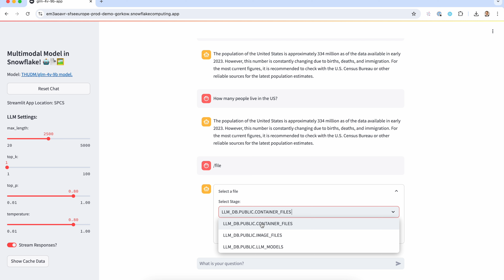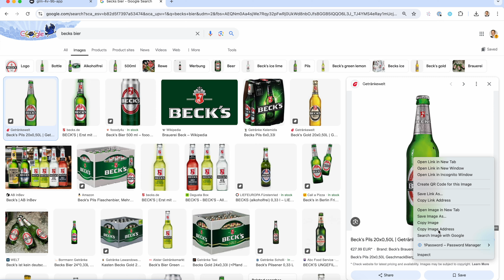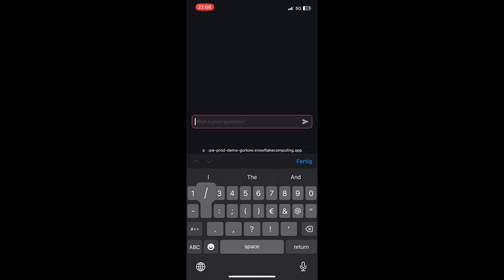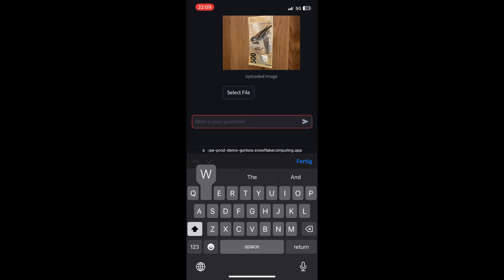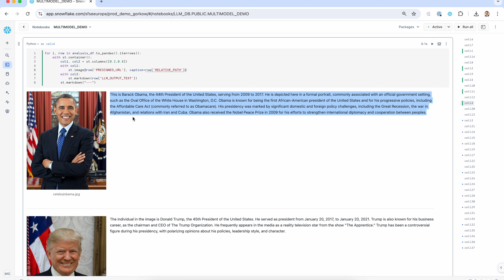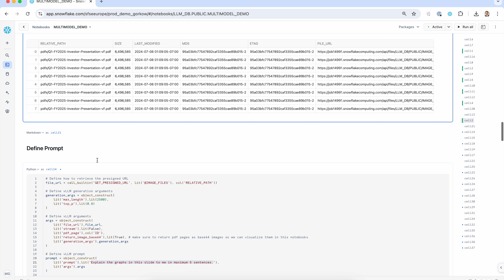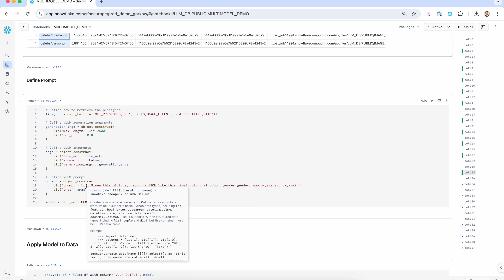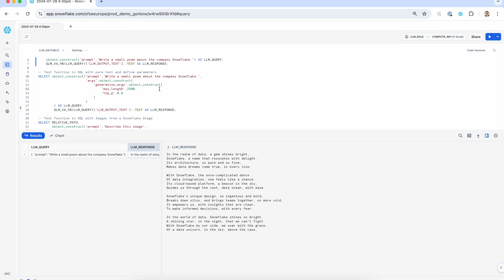Hey Snowflake, describe this image! Multimodal Models in Snowflake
Imagine having the ability to run open-source multimodal models securely within your Snowflake environment. Say goodbye to external data transfers and hello to data privacy and security!

This video demonstrates how a multimodal model running in Snowpark Container Services can be accessed via Streamlit, Notebooks and SQL.